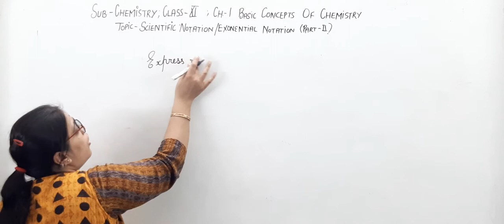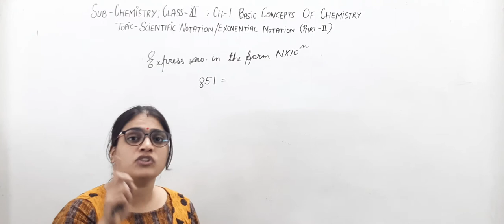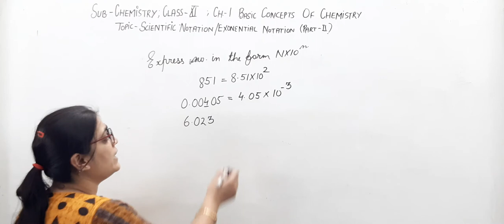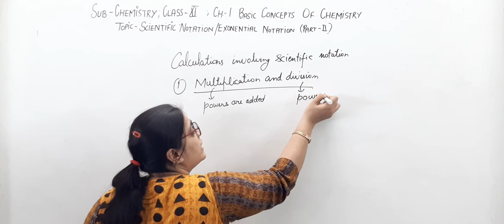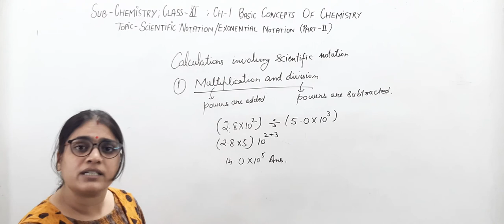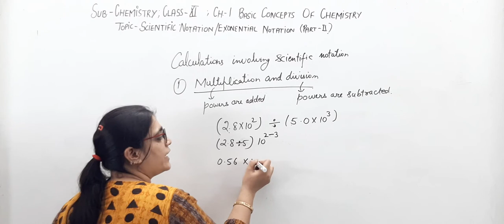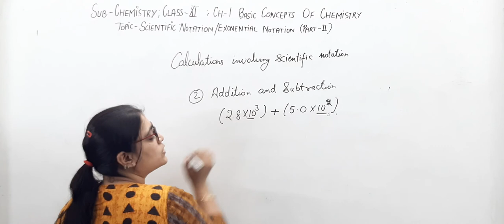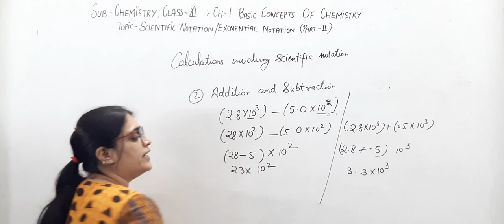Subject Chemistry Class 11 Ch - 1 (Basic Concepts of Chemistry) Part - 2